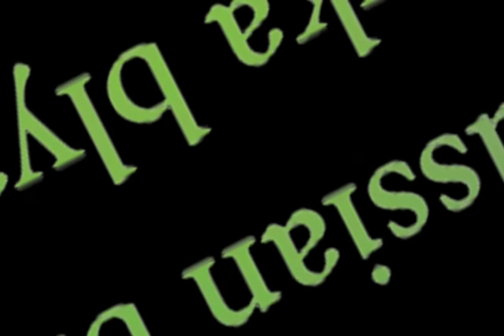Russian Bias in War Thunder?!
It's just a prank bro, Gaijin pls dun ban me

I'm not too sure how I feel about this, could have been heaps better if I knew how to use the theater properly...

Expect more of this shite, I have a sever case of War Thunditis as of late.